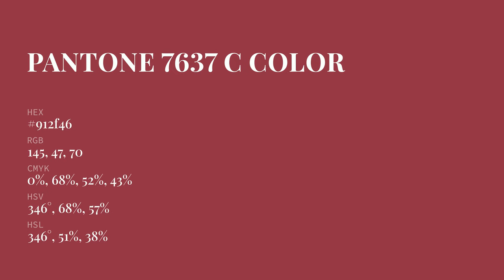color 912f46 hex color - Red color - Cool color 912f46